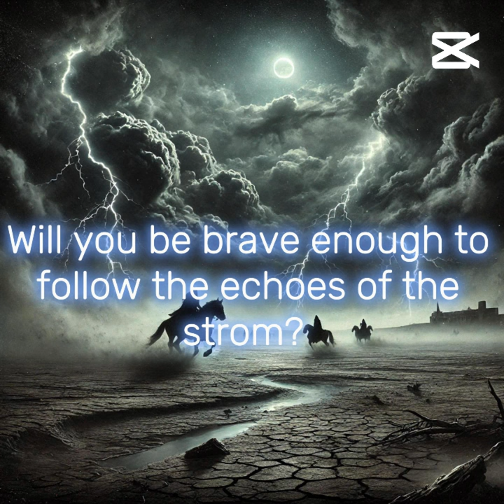Chris Von Hate - Echoes Of The Storm (Music Video)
"Ride into the storm... where shadows come alive, and the thunder speaks their name. Prepare for a journey beyond the veil. Witness the reckoning. Will you be brave enough to follow?"
music,music videos